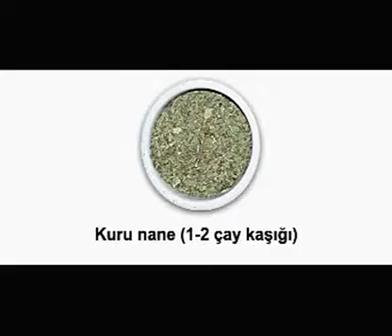Mercimek Çorbası Tarifi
yeni ve en lezzetli yemek tarifleri için sitemizi ziyaret edebilirsiniz arkadaşlar. Web sitemiz